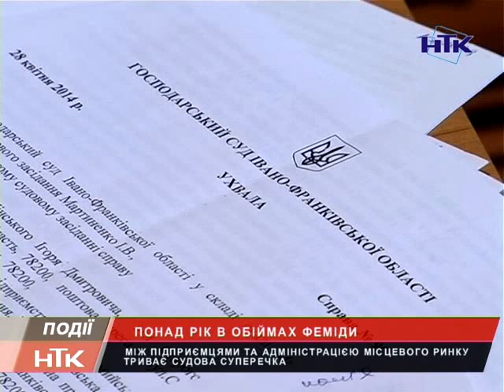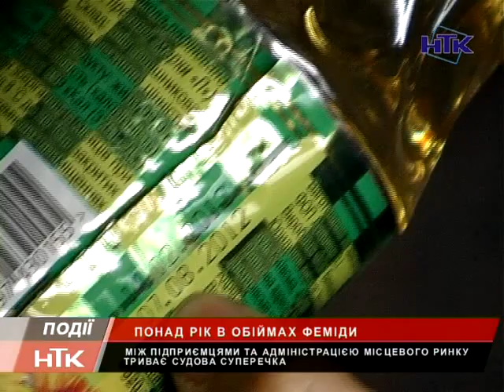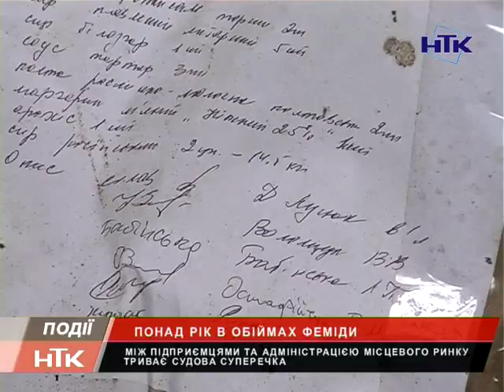У Коломиї триває судова суперечка між підприємцями та ринком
У Коломиї триває судова суперечка між підприємцями та ринком. Підприємець нарікає на керівника місцевого ринку, мовляв та несправедливо позбавила її місця торгівлі на базарі. Своєю чергою адміністрація ринку пояснює -- зробила це через те, що підприємець торгувала неякісною продукцією.